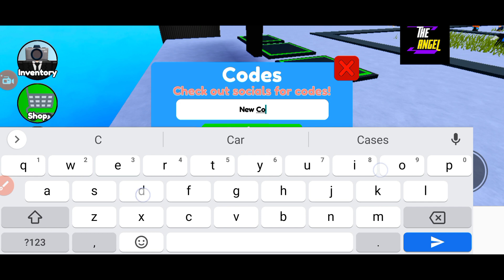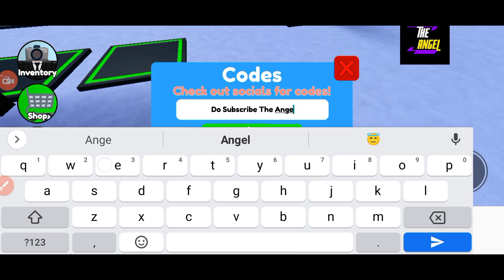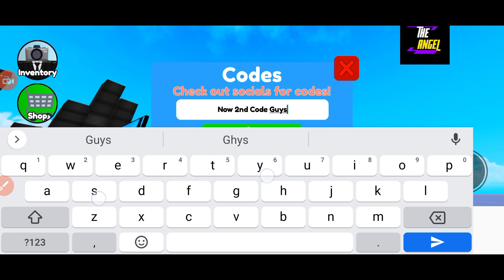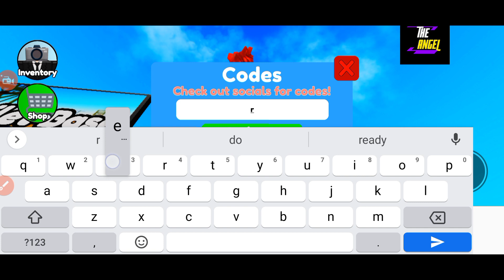🚽 Episode 63 🚽 BATHROOM TOWER DEFENSE X CODES - ROBLOX BATHROOM TOWER DEFENSE X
Welcome Guys

Finally new and working codes are here, watch it full grab all new and working codes, here is more info.

Thanks